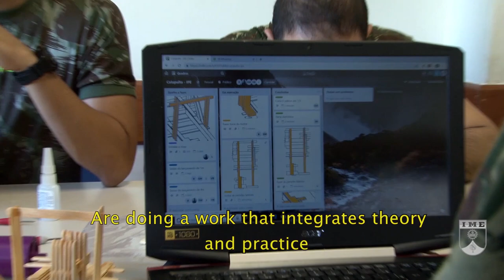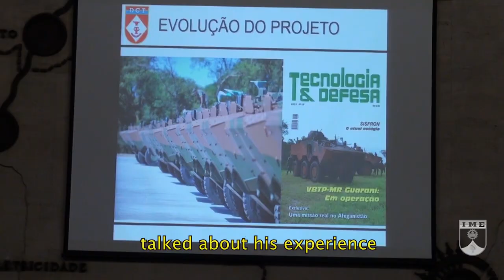IME - Competition of Arduino Commanded Catapults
This thrilling competition was the most important activity at the course "Introduction to Engineering Project 1", in 2019, at the Military Institute of Engineering (IME), from the Brazilian Army.

The intended learning outcomes of this course include:

a) Learning and application of project management.
b) Development of oral and written skills.
c) Development of team working skills.

Watch the video to live this emotion and to understand how IME is working to be aligned with the best international practices in engineering education.